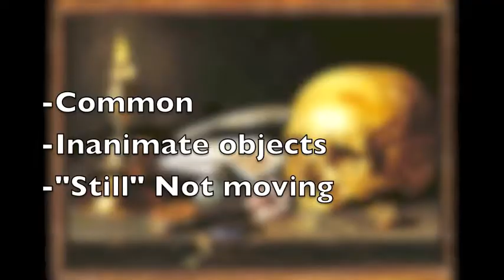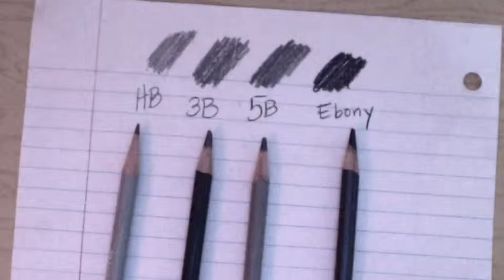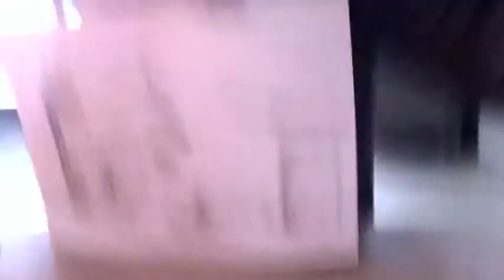How to Draw a Still Life with Ms. Bryans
Drawing a still life - a video created for my middle school students on the basics of drawing a still life and using value to make objects appear more 3-dimensional.